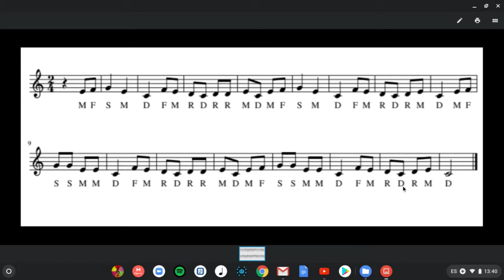MGG Lectura solfejada de la partitura de la cançó El Gegant del Pi